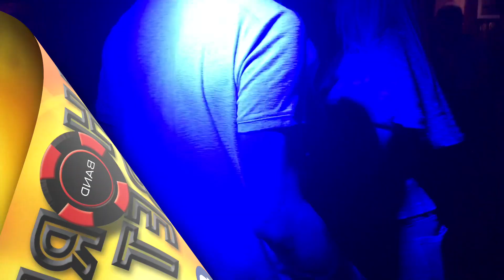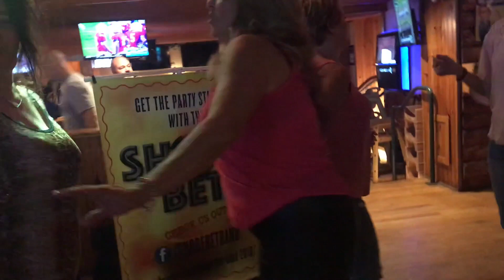Shore Bet Band at the Ivy Inn, River Rock & The Cabin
Shore Bet Band recent shows at Ivy Inn, River Rock & The Cabin 8/19